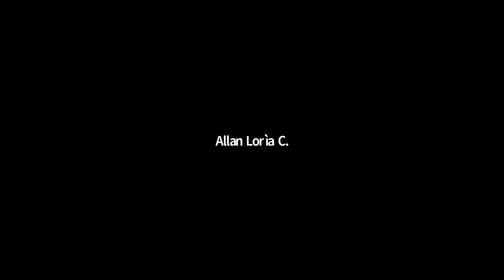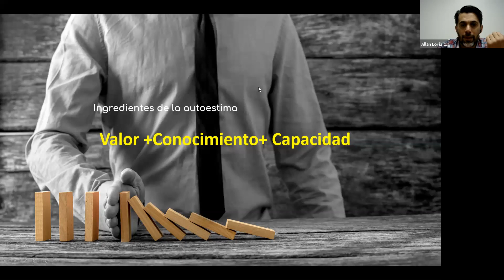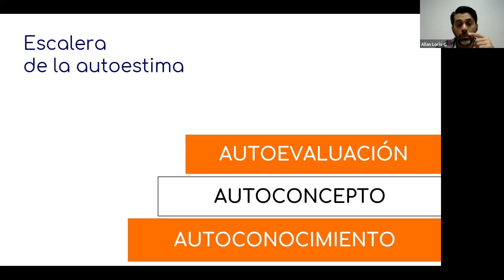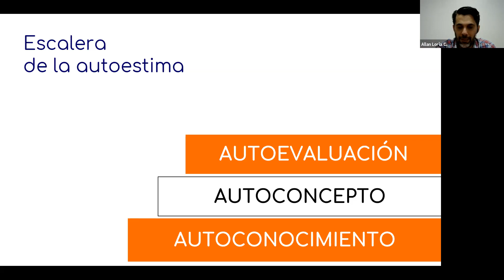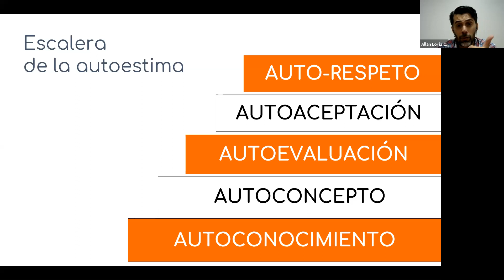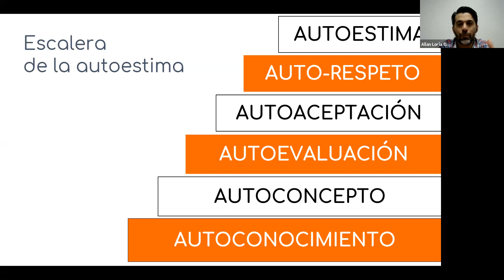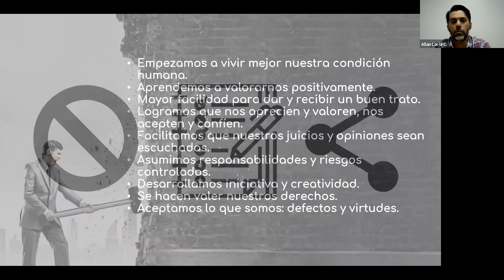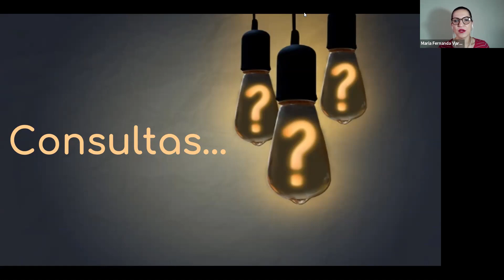Las personas con alta autoestima